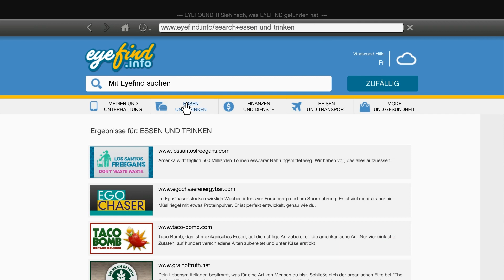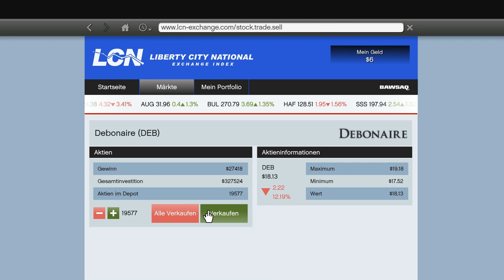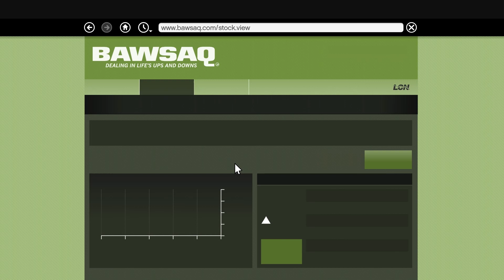Die Hirschtröte! Nur Heli is schneller! - Let's Play GTA 5 Folge #032